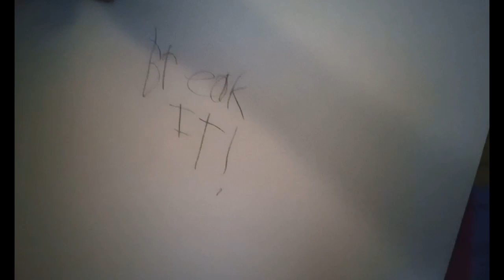Sonic and Tails The Show - Season 1 Episode 3 - The Breeze Problem